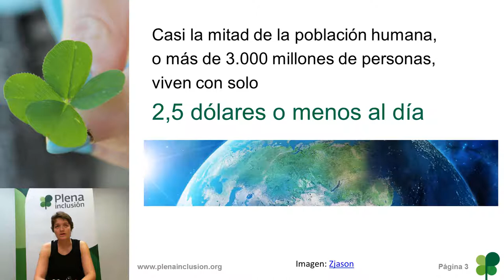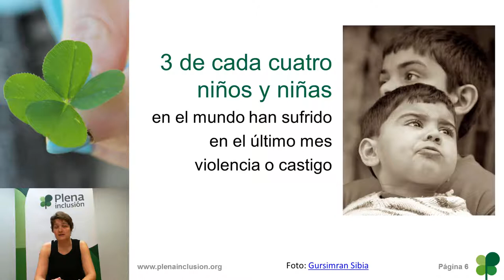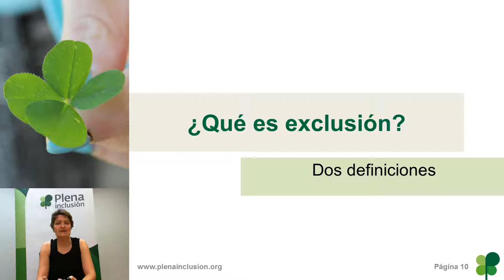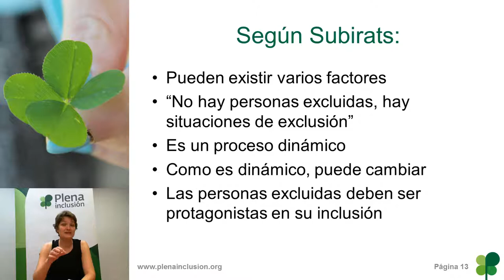MOOC sobre inclusión: datos sobre exclusión y dos definniciones